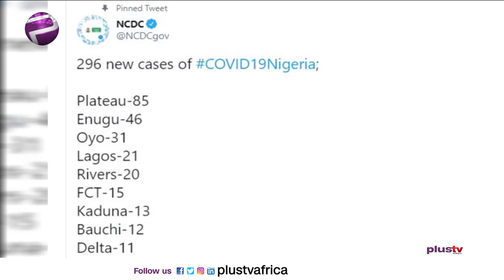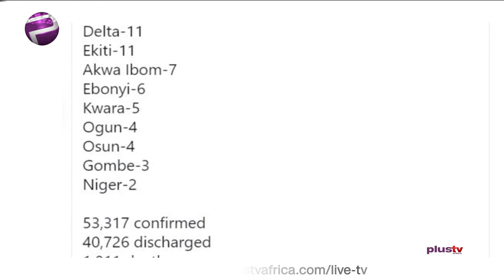Covid19 Update: NCDC Confirms 296 New Covid19 Cases In Nigeria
NCDC Confirms 296 New Covid19 Cases In Nigeria